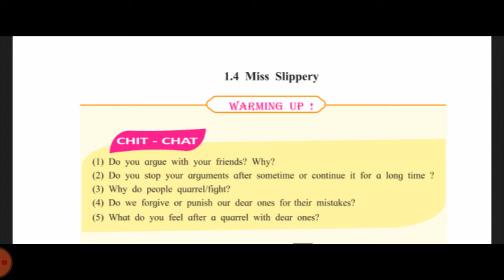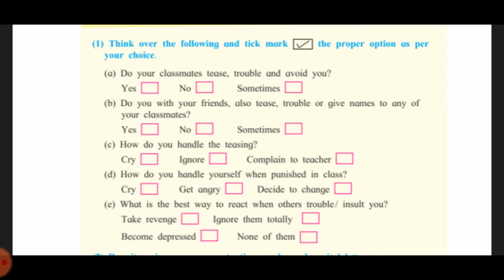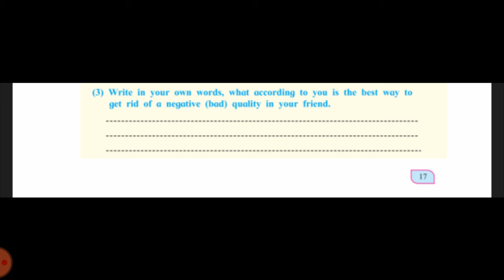1.4 Miss Slippery WARMING UP!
8th standard students